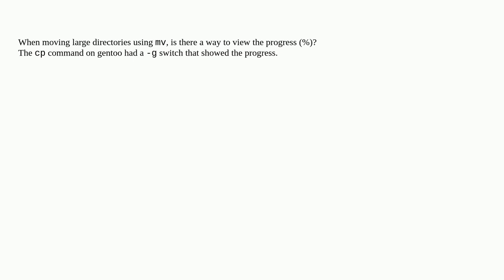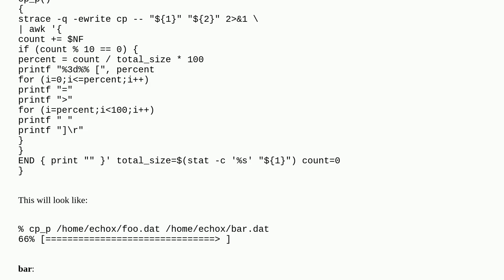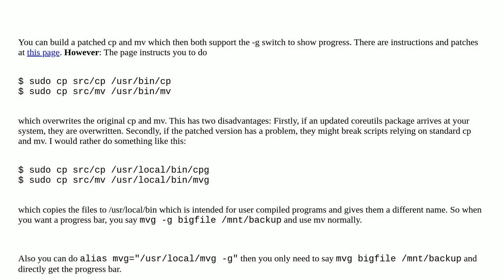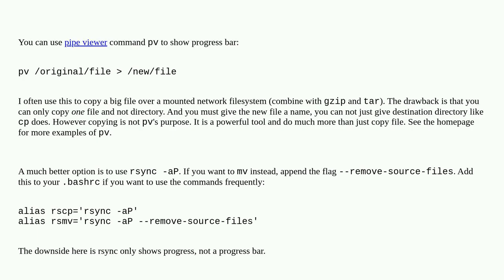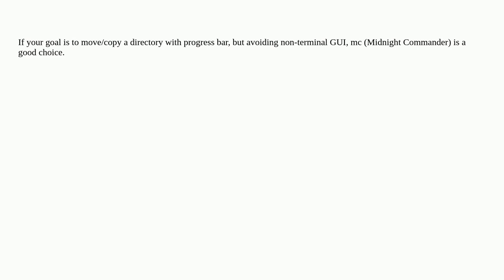How can I move files and view the progress (e.g. with a progress bar)?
A special thanks goes out to the community

  progress-information command-line mv